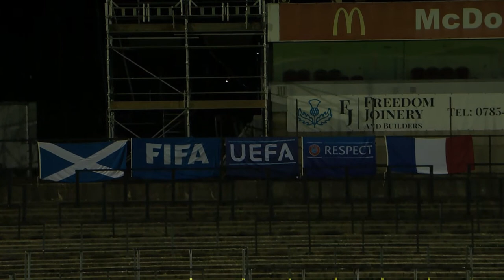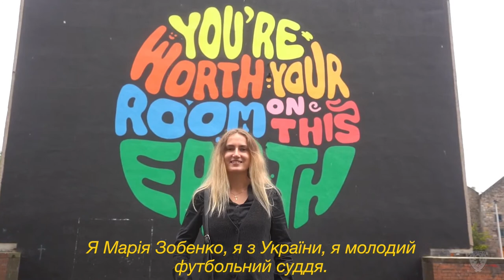Scotland v France | UEFA European Under-19s Championship Qualifying Round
Watch Scotland Men’s Under-19s live, as they continue their UEFA Qualifying Round campaign against France at Somerset Park.